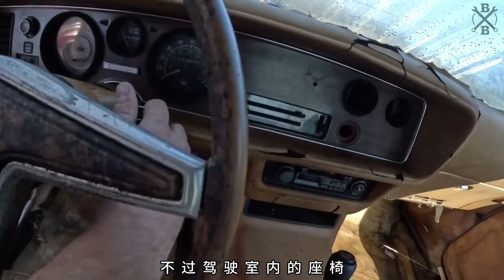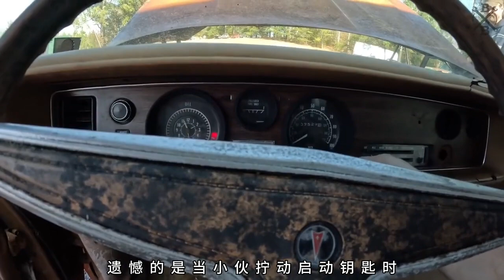男人在户外发现一台荒废几十年的庞蒂亚克火鸟，没想到男人拖回家后竟将其完美修复#dou是好车